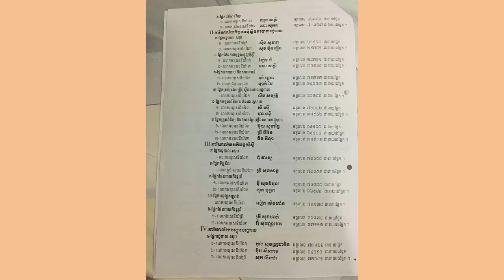តារាសម្ដែង ភុល សុវណ្ណដានីន មានតំណែងធំនៅក្រសួង..., ទូច ស្រីលក្ខណ៍ ចាប់ដៃគូជាមួយបេក្ខភាព...